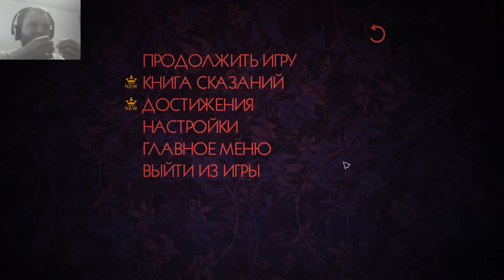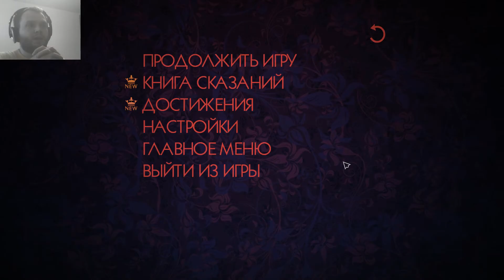The Wolf Among Us - Ромео и Джульетта (#11)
The Wolf Among Us - Это Сказки в человеческом мире. И как обычно бывает - они перенимают не лучшие наши черты...

Ромео и Джульетта мира Сказаний...